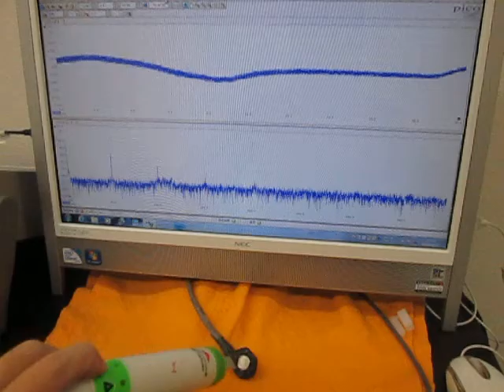オリジナル超音波システムの開発技術 （超音波システム研究所 ultrasonic-labo）